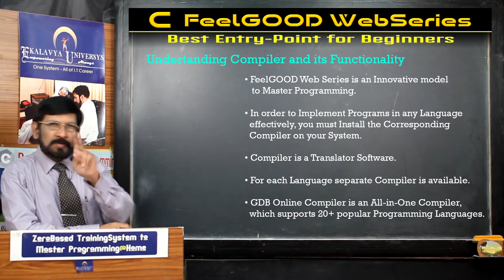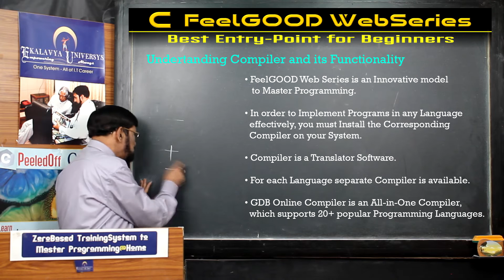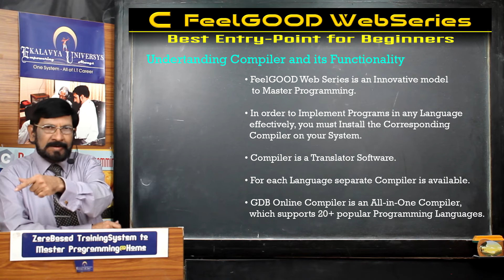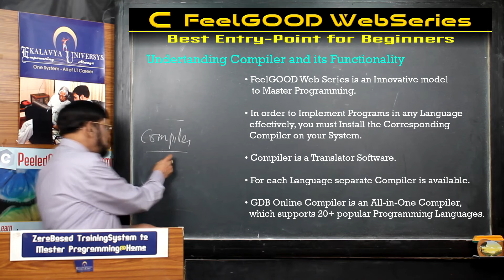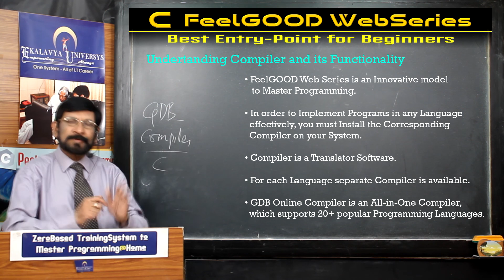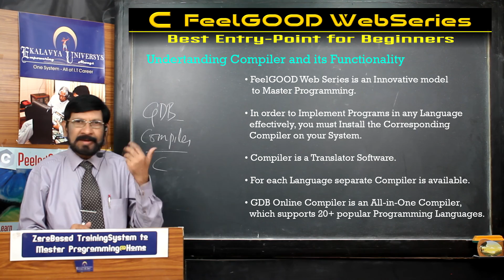8: CFG : TS-2: What is Compiler?